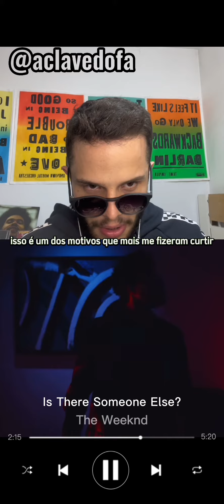Reagindo ao clipe de Is There Someone Else? do The Weeknd! Visuais perfeitos pro "hit" do Dawn FM?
React pro clipe de uma das faixas mais lembradas do 5º álbum de estúdio do canadense!

Esse react inclui: The Weeknd, Is There Someone Else?, The Weeknd single react, Is There Someone Else? react, The Weeknd reaction, Is There Someone Else? reaction, The Weeknd 2022, A Clave do Fá The Weeknd, Análise The Weeknd, Análise Is There Someone Else?, Clave The Weeknd, Clave Is There Someone Else?, Synthpop, Electropop, Dawn FM, React pro Clipe, Reagindo à Clipe

A Clave do Fá é um canal musical nascido no TikTok.